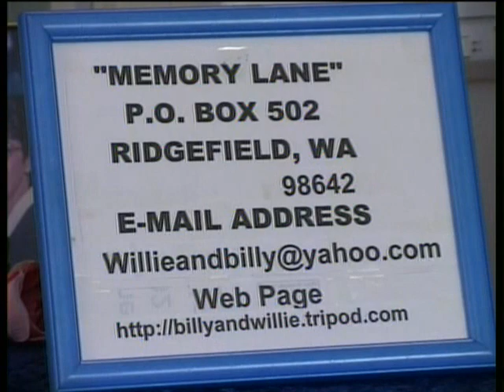Country Gospel Music - I Need You More Today Than I Did Yesterday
Country Gospel Music, I Need You More Today Than I Did Yesterday, Tom & Debbie Trammel with Butch Crawford, Strolling Down Memory Lane, Willie & Billy Pollard's Country Gospel TV Program, Featuring Old Songs and Hymns, ,